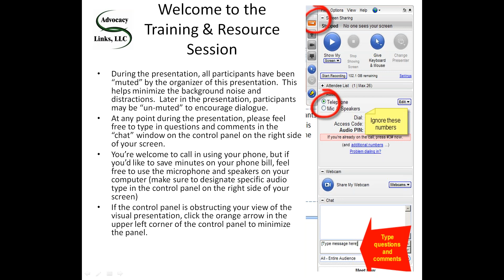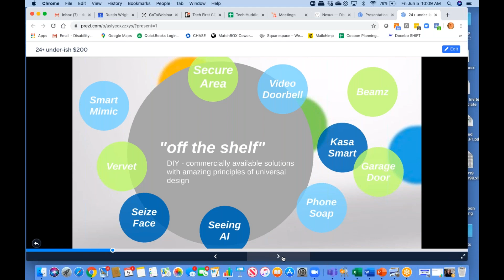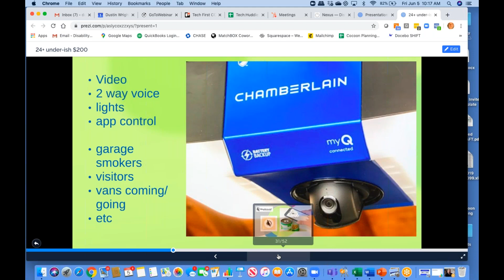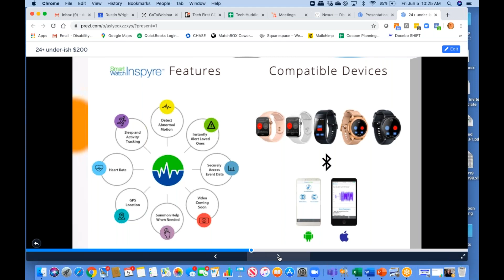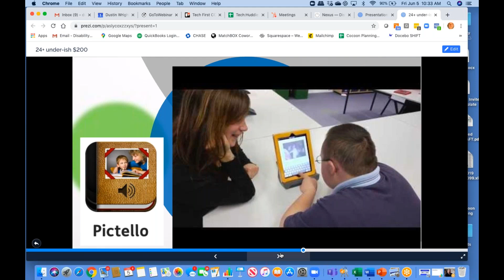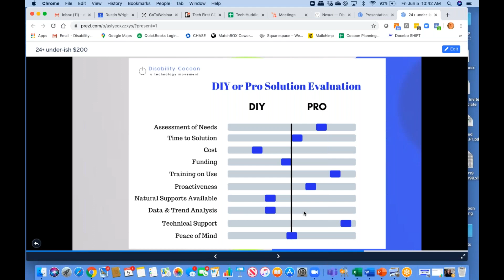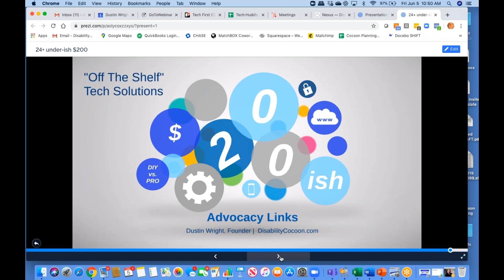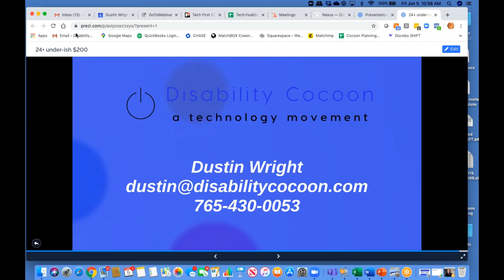Monthly Resource and Training Call Phone application accommodation options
A variety of technological accommodations and solutions are discussed to help people with disabilities be as independent as they can be.